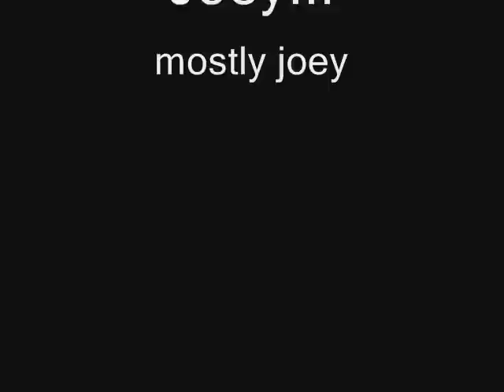The Michigan Trip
Nathan Jones takes the gang to the state of Michigan for the first time!

In this video:
Alex Forsyth
Caleb Chiang
Jay Armstrong
Jimmy Johnson
Joey McKenna
Josh Lee
Nate Jones